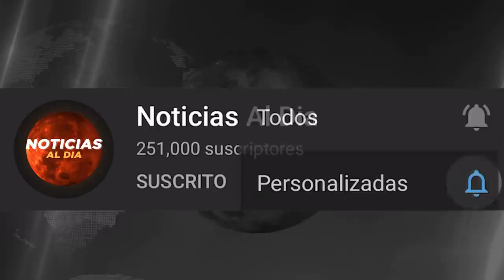BOLIVIA HOY NOTICIAS 12 DE FEBRERO 2022, IMPORTANTE INFORMACION JEANINE AÑEZ SEGURO VIAJE HOY